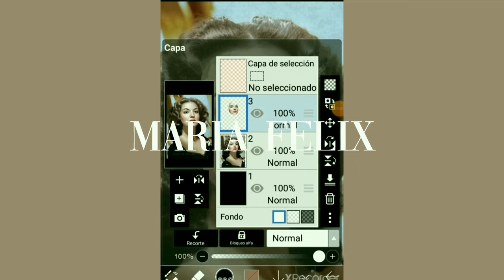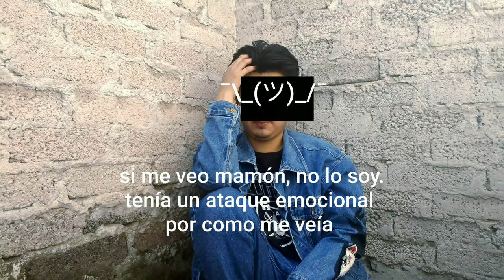PINTA CONMIGO! 🌺María Félix- || Kiyoshigl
Realmente espero que se encuentren bien todos, está es mi primera ves pintando un cuadro con acrílico, espero que les guste y compartan mi contenido 💜
El acrílico en un material con unas aplicaciones muy diferentes a otras pinturas, si quieres ¿como pintar con pintura acrilica? ¿Cómo usar pintura acrílica? ¿como pintar un rostro con acrilico? aplicaciones, secado, sombres, luces y demás temas relacionados a esta clase de pintura quédate a ver el video.
María Felix para mi fue un icono de la época de oro del cine mexicano y sus películas han sido recordadas hoy en día, Doña Barbara seguirá siendo vista aun décadas de su estreno. y aun muy polémica pero eso si, siempre recordada

Si te gusta me ayudas a compartir